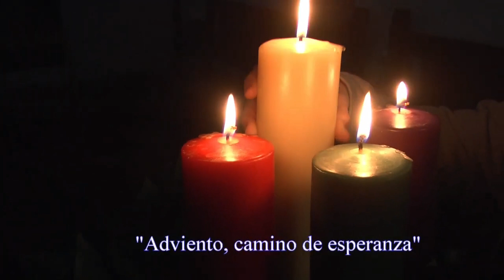Cuento: "Las 4 velas de adviento" (BvPc- 2019) - 2 min. 07 sg .-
Cuento sobre las 4 velas de adviento de la misma corona de adviento, su significado y lo que simboliza cada una de ellas.
Duración: 2 minutos, 7 segundos.
Interpretes: Nina (Iria Barros), Narrador (Angel Fdez. Prado)
Secretaria de grabación: Lourdes Lorenzo
Realizador: Angel Fernández Prado
Lugar de grabación: Iglesia de San Martiño de Moreira
Año grabación video: 2019
BoscoVision ProduCinema: "La vida vista con arte"
boscopro.tv es filial de BoscoVision ProduCinema
Más información sobre nuestras producciones: